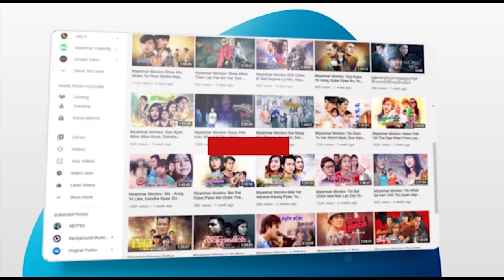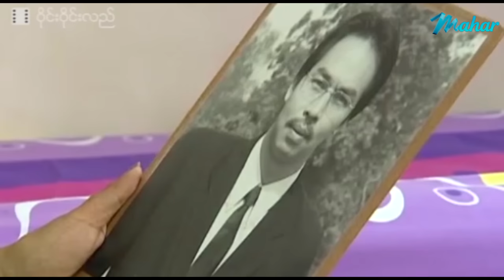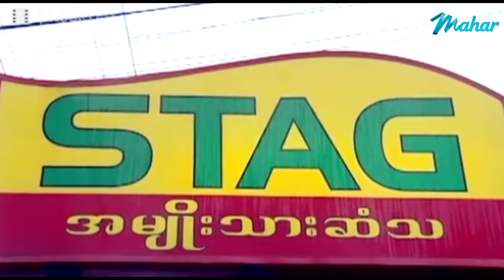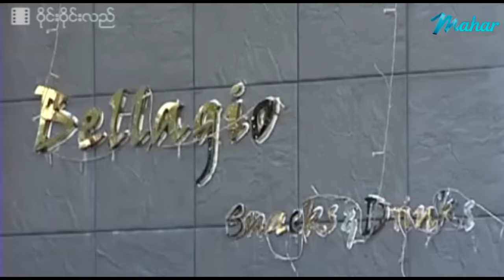မြန်မာဇာတ်ကား - ဝိုင်းဝိုင်းလည် - ကျော်ရဲအောင် ၊ မိုးဟေကို - Myanmar Movie - Love - Romance - Funny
ျမန္မာဇာတ္ကား- ဝိုင္းဝိုင္းလည္- ေက်ာ္ရဲေအာင္၊ မိုးေဟကို - Myanmar Movie - Love - Romance - Funny

Presenting daily.

မဟာ အပလီကေးရှင်းကို ဖုန်းမှာ install လုပ်ပြီး
မြန်မာဇာတ်ကားသစ်များစွာကို ကြည့်ရှုနိုင်ပါတယ်။
မြန်မာဇာတ်ကားသစ်များစွာကို ကြည့်ရှုနိုင်ပါတယ်။

Myanmar Video - Wine Wine Lal - Kyaw Ye Aung - Moe Hay Ko - Ko Puck - Love - Romance - Funny